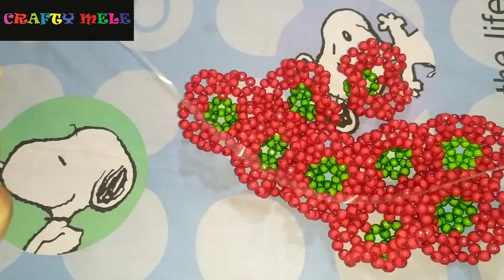Beaded HibiscusWall Hanging#Putir joba fuler jhar#putir jhar#পুতির জব ফুলের ঝাড়china rose hanging